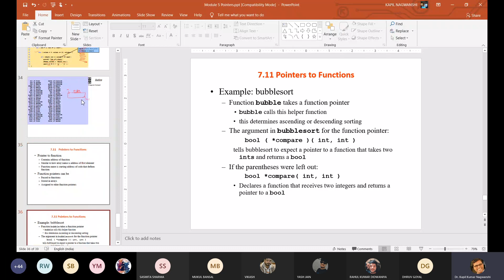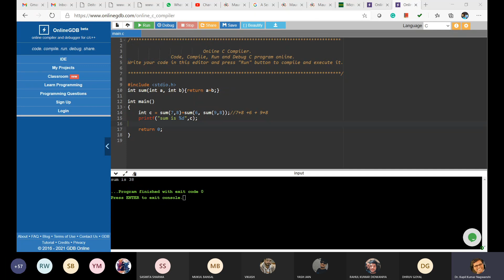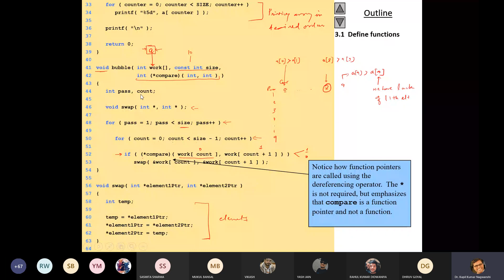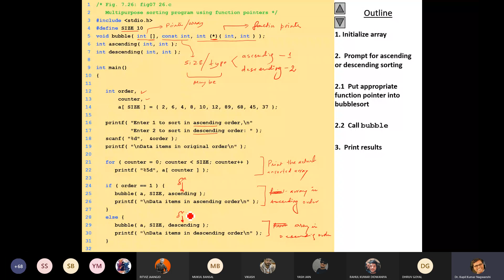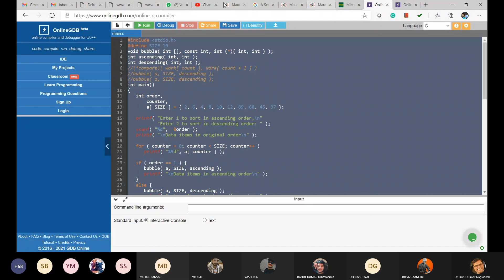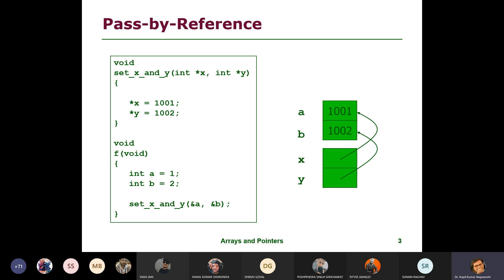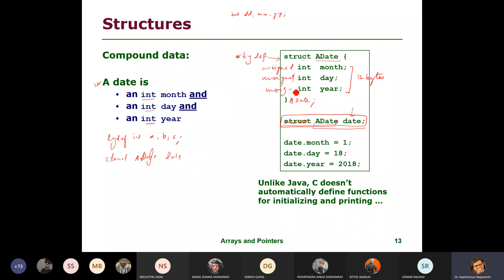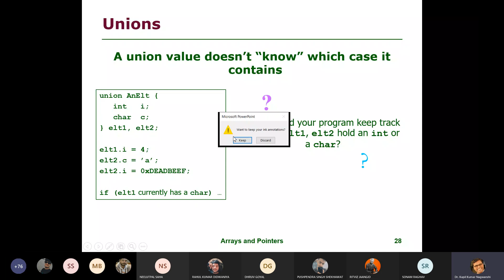B 46 C Programming Structures Jan 11 Mon 0915 1010am